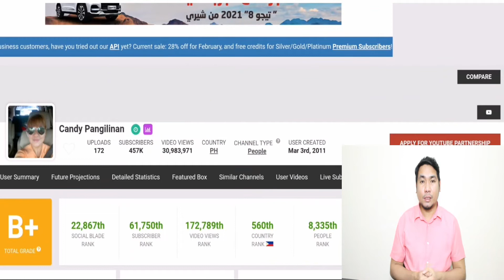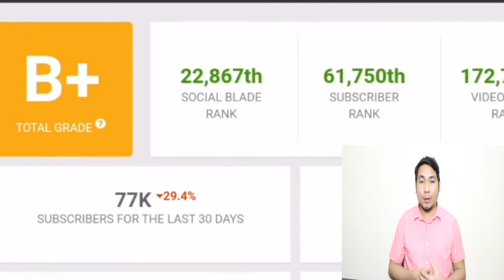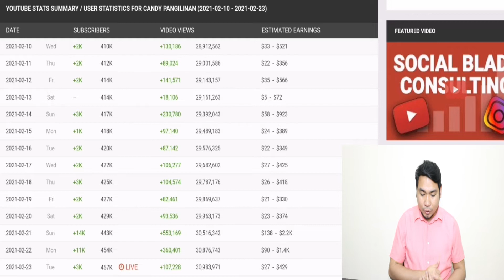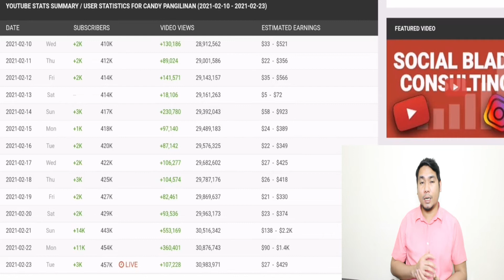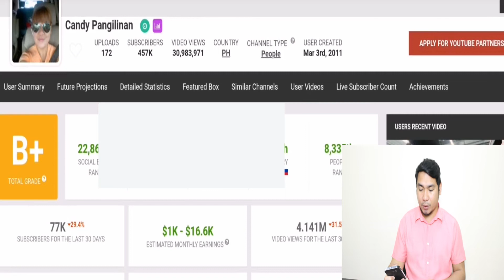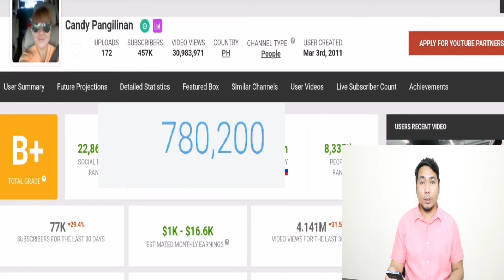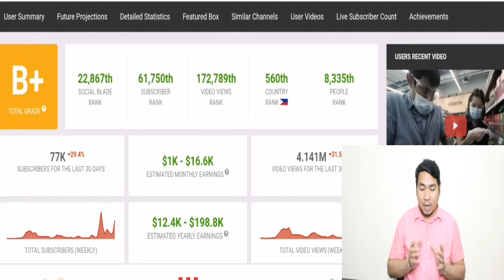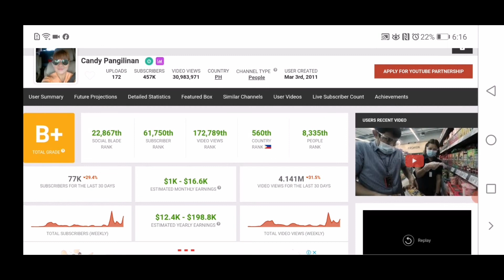Magkano ang sahod ni Candy Pangalinan sa youtube?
Ang sahod na pinapakita sa video is just an estimated income at ung source na pinagkunan ay public.